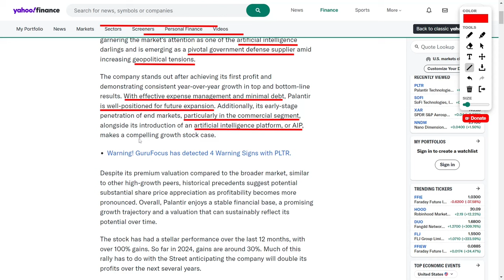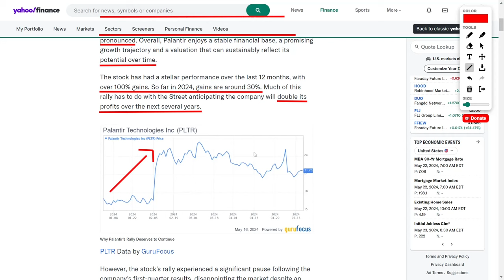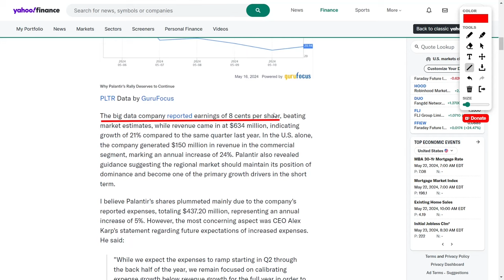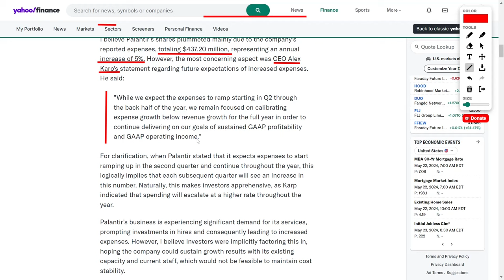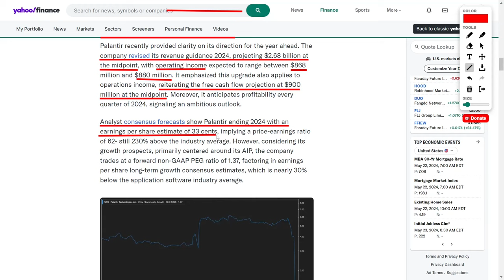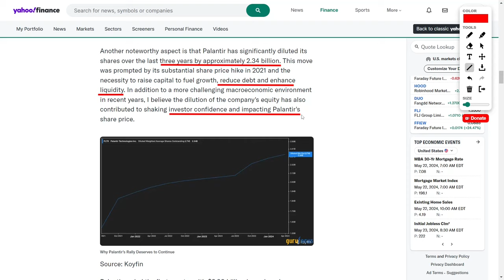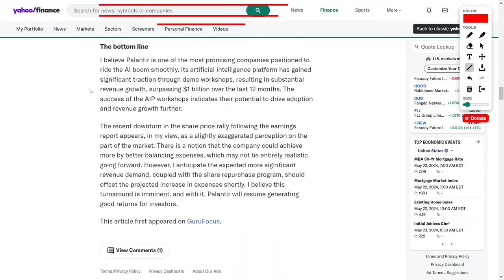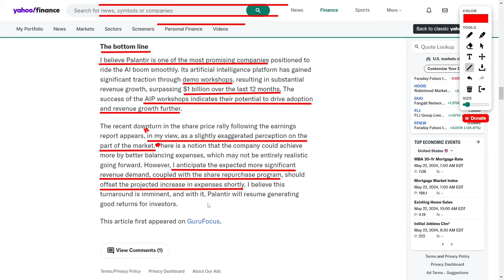Palantir Stock Analysis: PLTR Is Set To Double Their Profits!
We have an electrifying story for you tonight as all eyes in the financial world are riveted on Palantir Technologies. This software behemoth, a leader in big data analytics and integration, is making headlines with its rapid ascent as a crucial supplier for government defense in an increasingly tense geopolitical landscape.

Palantir has made a historic leap by posting its first profitable quarter, showcasing remarkable year-over-year growth in both revenue and earnings. With tight expense management and minimal debt, this company is gearing up for massive expansion. Their early penetration into end markets, especially the high-potential commercial sector, and the launch of their revolutionary AI platform (AIP) make Palantir a compelling prospect for growth stock enthusiasts.

Despite its premium valuation compared to the broader market, akin to its high-growth tech peers, history suggests that Palantir's share price could see substantial appreciation as its profitability gains momentum. This Silicon Valley titan is built on a stable financial foundation, a growth trajectory that inspires confidence, and a valuation that reflects its immense potential.

In the past twelve months, Palantir's stock has soared over 100%, capturing the fascination of investors. And as we move through 2024, gains have already surpassed 30%. Wall Street is buzzing with anticipation that Palantir will double its profits in the coming years, cementing its position as a tech industry powerhouse.

However, the stock's impressive climb took a sudden pause after the company's Q1 results. Despite beating earnings expectations and raising guidance, the market's reaction was unexpectedly negative, causing a ripple of uncertainty. What happened? Let's break it down.

Palantir reported earnings of 8 cents per share, comfortably beating market estimates, and brought in a robust $634 million in revenue, marking a 21% increase from the previous year. The U.S. commercial segment alone generated $150 million, up 24% annually. But here’s where things took a turn: the company’s expenses jumped by 5% to $437.2 million. CEO Alex Karp announced that expenses would continue to rise throughout the year, which spooked investors hoping for stable costs amidst revenue growth.

This news sent Palantir’s stock plummeting by 15% in the following days. Investors were rattled by the prospect of rising costs, despite the company’s solid revenue trajectory. Palantir’s booming business requires heavy investment in talent, driving up expenses, but the market had hoped for a different story.

In response, Palantir revised its 2024 revenue guidance to a midpoint of $2.68 billion and projected operating income between $868 million and $880 million. They reiterated their free cash flow projection of $900 million and assured profitability for every quarter of the year. Analysts remain optimistic, forecasting an earnings per share of 33 cents for 2024, which gives a price-earnings ratio of 62—significantly higher than the industry average, but justifiable given Palantir’s growth potential.

Another point of discussion is the significant share dilution over the last three years—around 2.34 billion shares—used to fund growth and strengthen liquidity. This move has shaken some investor confidence but is part of Palantir’s broader strategic play. As of the end of Q1, the company had a robust $3.9 billion in cash and equivalents and announced a repurchase of roughly 500,000 shares. This buyback program is designed to enhance shareholder value by reducing the number of shares outstanding, potentially boosting earnings per share.

Palantir is on the cusp of capitalizing on the AI boom, with its AIP platform driving substantial revenue growth. The successful series of demo workshops indicates strong market interest and the potential for further revenue increases. With revenue set to surge and a strategic share repurchase program in place, Palantir is poised to deliver impressive returns, reaffirming its status as a formidable force in the tech industry.